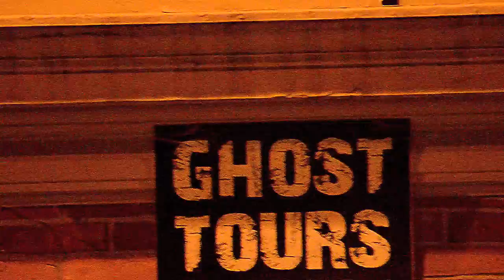Boston Chatah Host Intro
Learn about